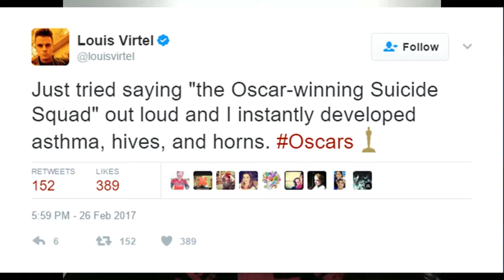FANS REACT TO SUICIDE SQUAD WINNING AN OSCAR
This is a quick video on some people's reactions to the Oscar win by Suicide Squad.

We cover the whole spectrum of entertainment & culture including TV, film, technology, comics, music, theatre, games, exhibitions, books, anime, collectables, festivals, conventions – with reviews, features & interviews. We also support creative talent and Kickstarter.